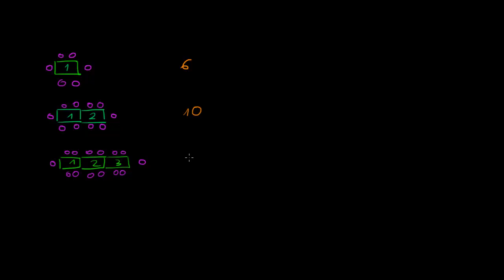Ilu gości usadzisz przy stołach?